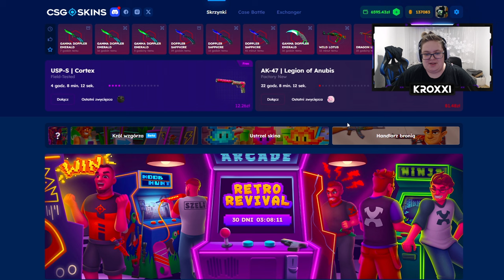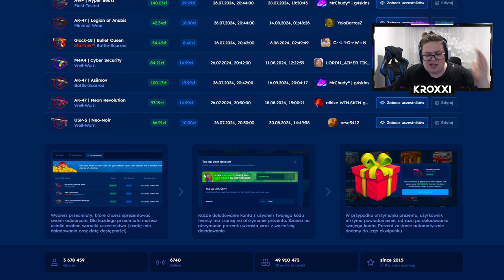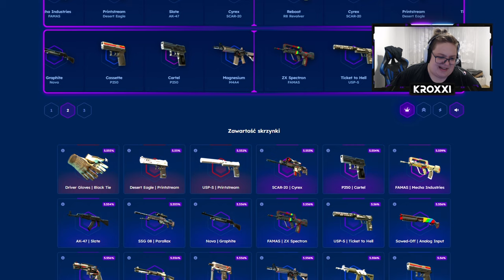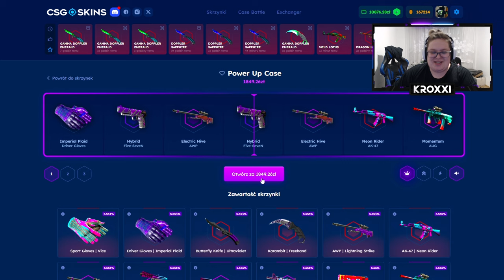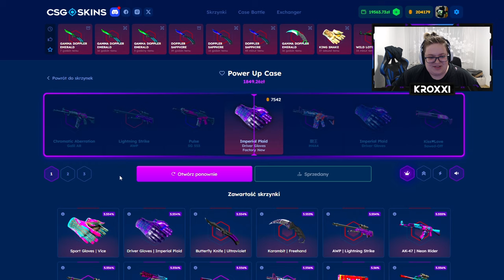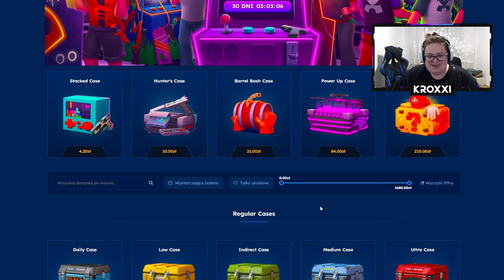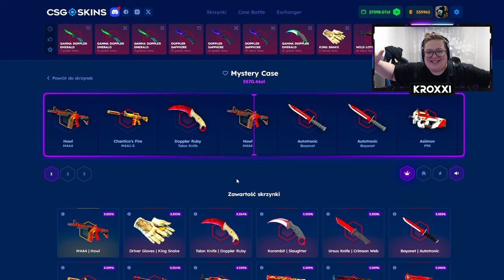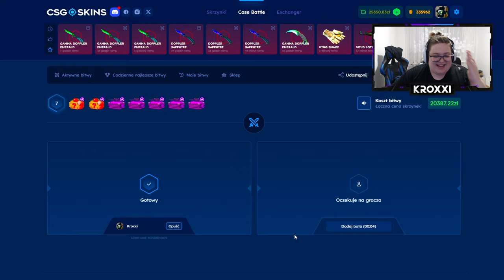👾 WYGRAŁEM 40.000 ZŁ na NOWYCH SKRZYNKACH EVENTOWYCH! 😮 | CSGOSKINS 💸